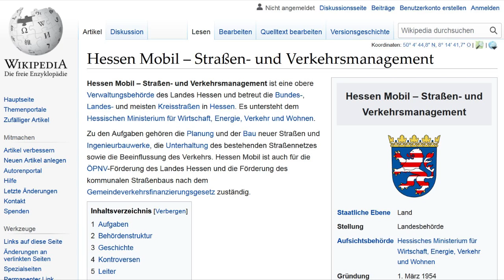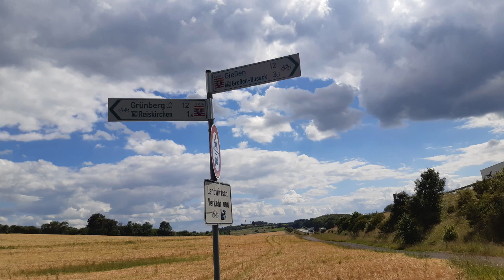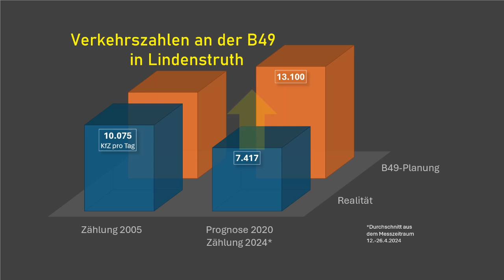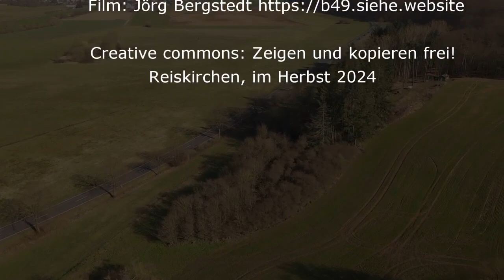B49 - Lied 2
Dieses Lied ist jetzt neu entstanden im Ringen um den Erhalt des Jossollertales - gegen den Straßenbau.